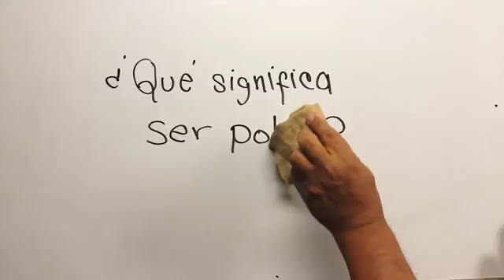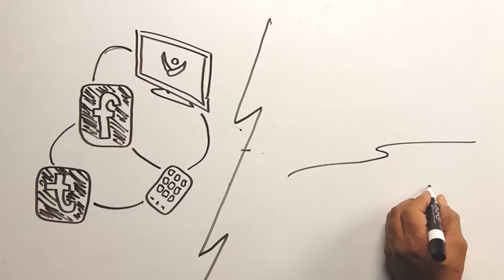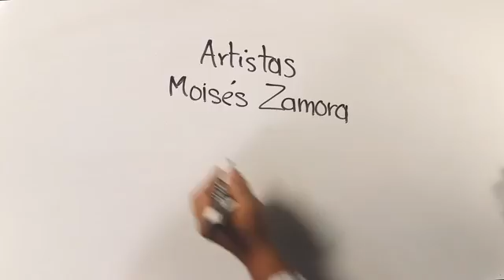QUÉ SIGNIFICA SER POBRE